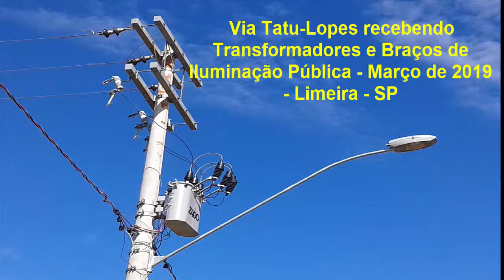Via Tatu-Lopes recebendo Transformadores e Braços de Iluminação Pública - Limeira - SP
Via que liga os Bairros Tatu e Lopes em Limeira -- SP recebendo transformadores e Braços de Iluminação Pública, falta pouco para a inauguração da Iluminação!!!